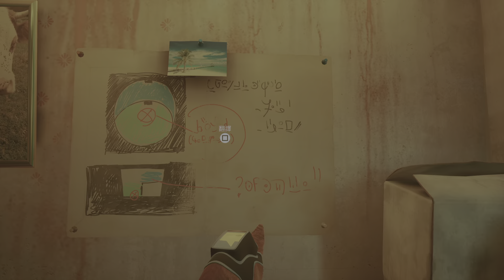Stray_浪貓 part 2